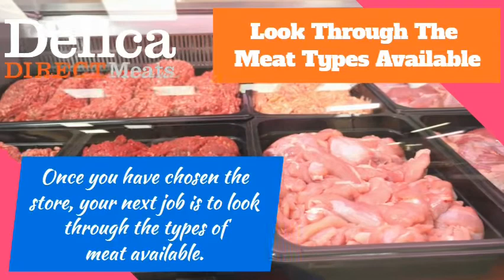Top Tips To Help To Buy Meat Online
Meat is one of the few supermarket products that is available in a variety of forms, cuts, and styles. The typical butcher shops, on the other hand, are still crowded, and you don't have enough time to go there and buy your favorite chicken cut.